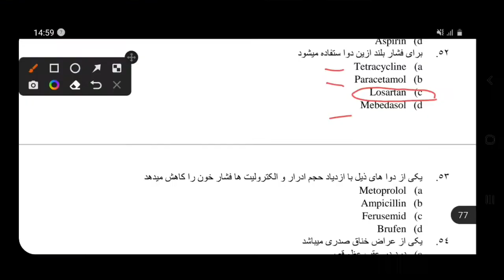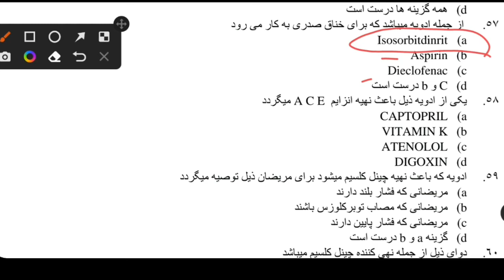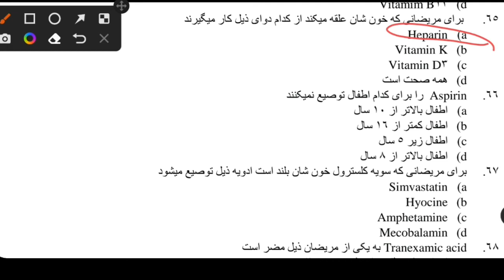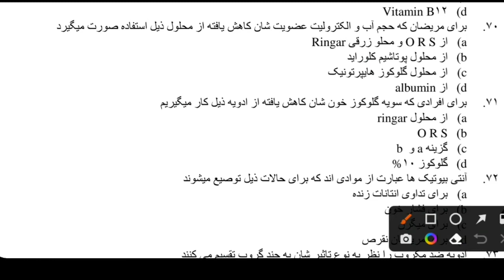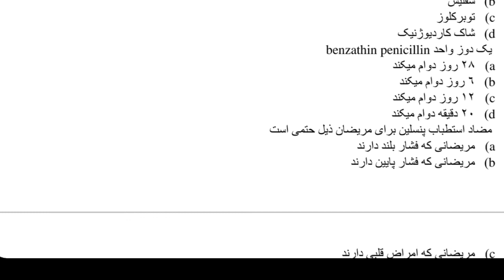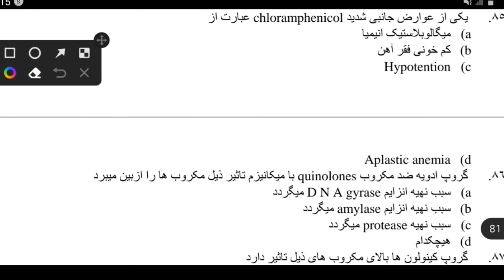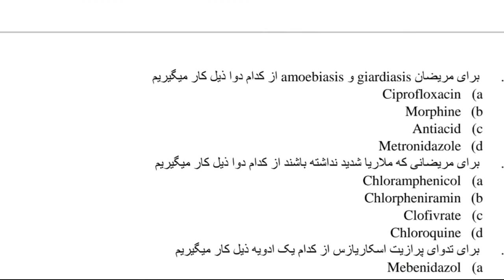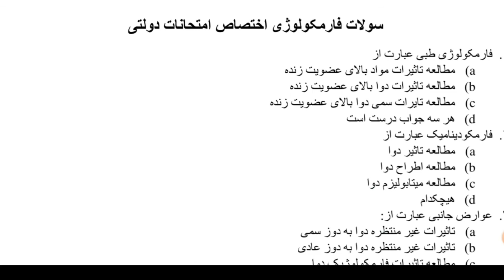جواب بانک سوالات فارماکولوژی نرسینگ، وزارت صحت عامه /قسمت دوم، صفحه 77